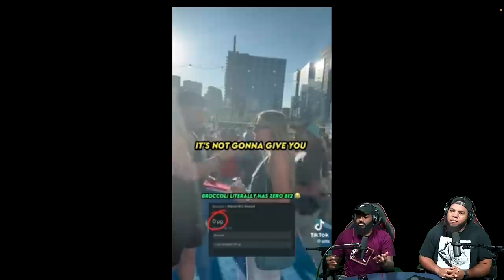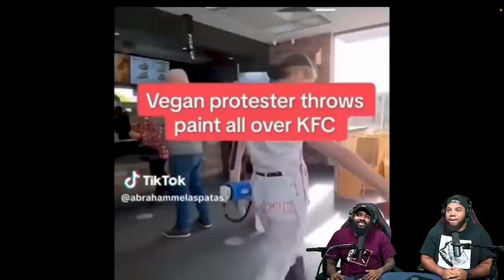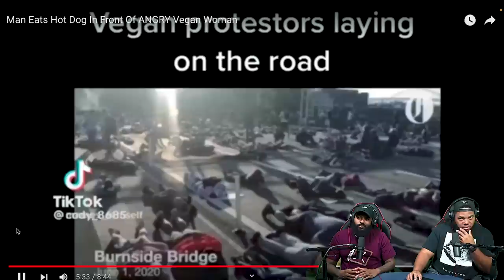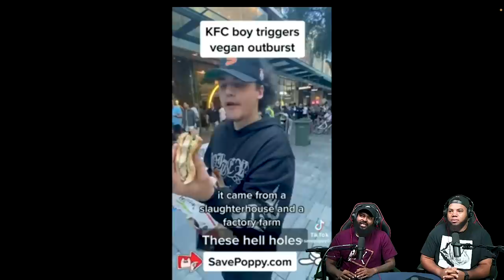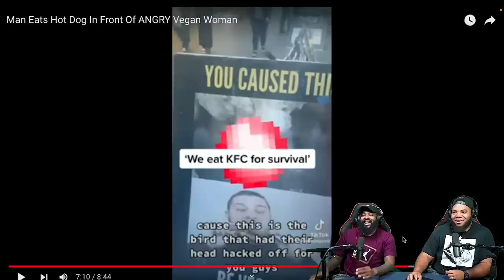CLUTCH GONE ROGUE REACTS TO Man Eats Hot Dog In Front Of ANGRY Vegan Woman